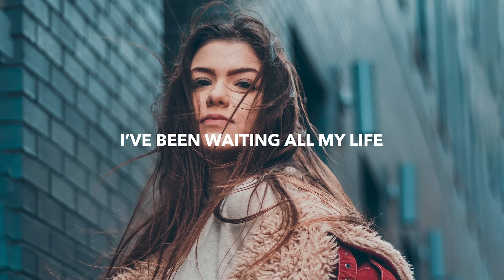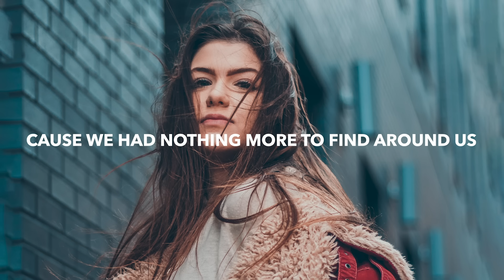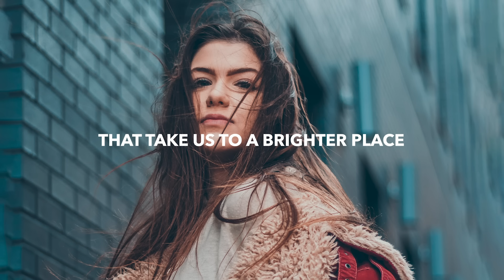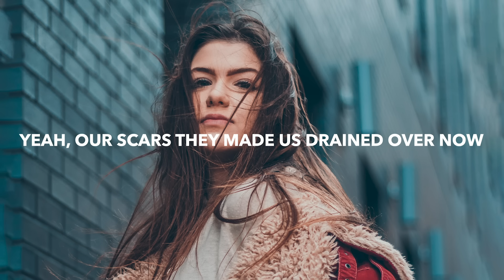Last Heroes - Atlas (Lyrics) feat. Heather Sommer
💽 Label: Ophelia

🎤 Lyrics: Last Heroes - Atlas feat. Heather Sommer
[Verse 1]
Lost in time
Out here waiting
All my life
To find the way I felt
When I had my innocence
Why's it gotta be so different from

[Chorus]
When we make canopies out of blankets
Dark streets lit up with the lights that paved it
Wound up looking at the stars to faces in the sky
Cause we had nothing more to find around us
No idea that the years would change us
Yeah, our scars they made us [?] over now
You, just wander around for a minute
You, just wanna believe in the feeling
You, just wander the light for a minute

[Drop]
Just wanna believe in the feeling

[Drop]
Feeling

[Verse 2]
Everybody bleeds the same
Our memories drained that pain
That take us to a brighter place
Us to a brighter place

[Chorus]
Yeah, our scars they made us drained over now

[Outro]
Oooh, just wanna believe in the feeling
(Believe in the feeling)

🔥 Songs you will also like based on this track:

📸 Photo by David Hurley